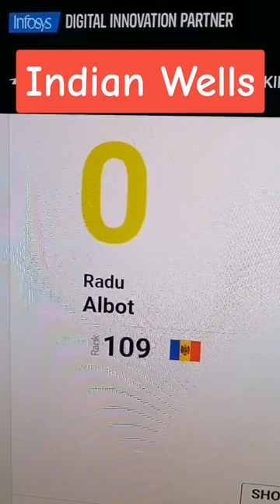Tennis ATP Indian Wells 2023 Albot vs Struff